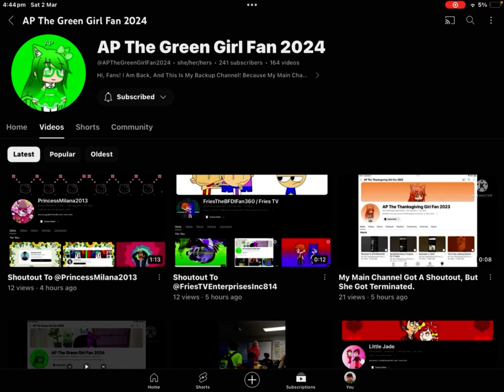I GOT A SHOUTOUT FROM @FireFoxPowerBoy2K9 (For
Made By @AnnalizaRosettaLalaloopsyGirl

Credits To @FireFoxPowerBoy2K9